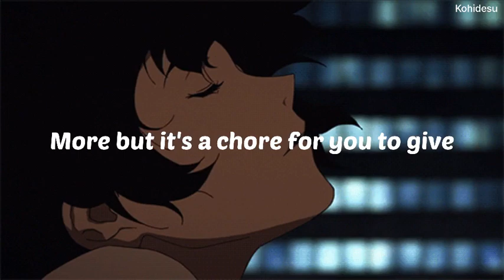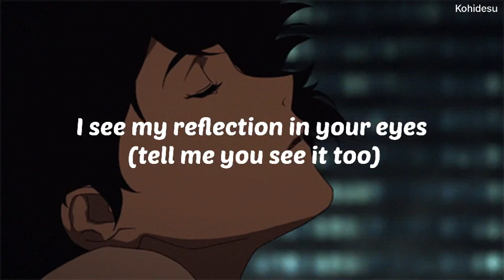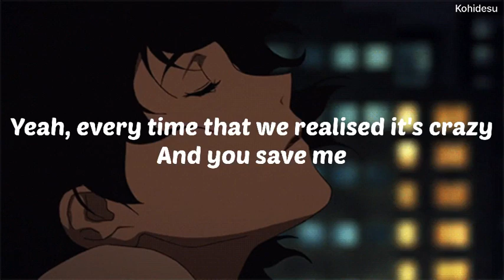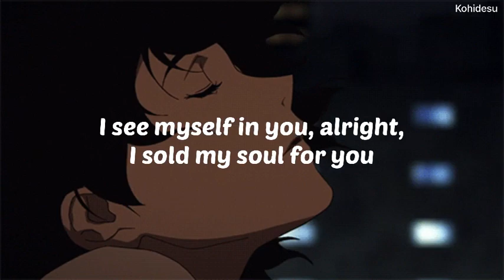The Neighbourhood - Reflections (slowed + reverb)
Hellooooooo!
How you doin ✨
Here’s another slowed + reverb
Requested ✨
Use headphones for better experience ✨
Make sure you comment your favourite song 💖✨

Love ya 💞